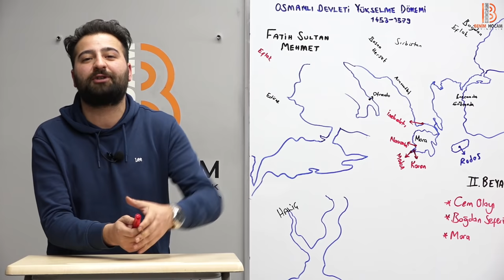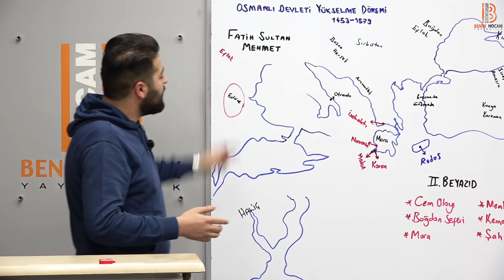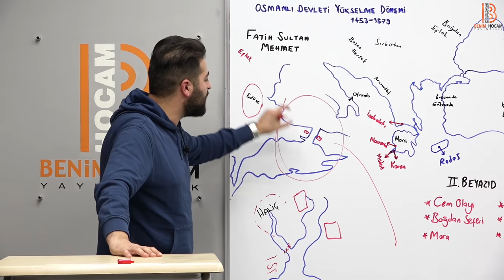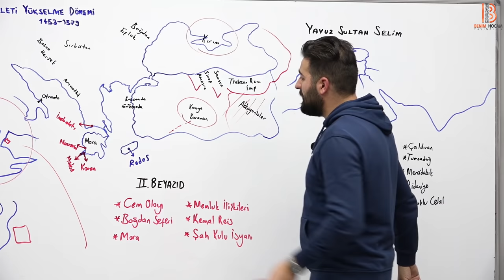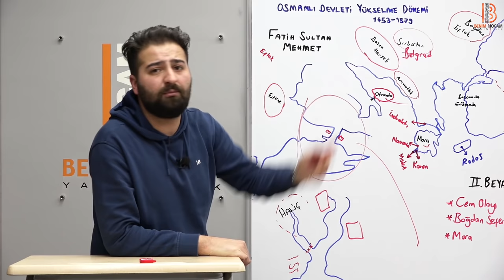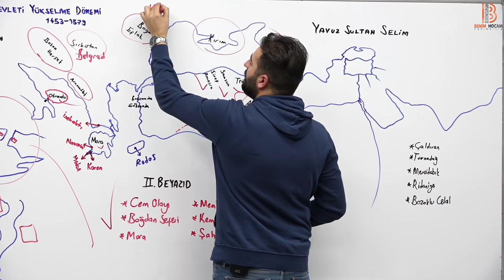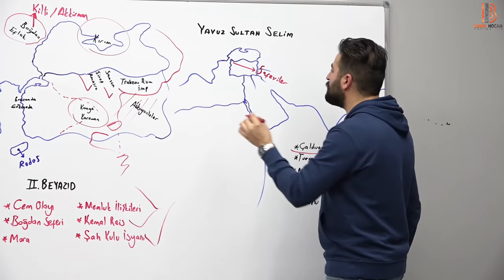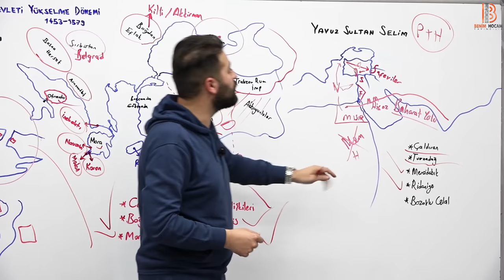14) KPSS Tarih Genel Tekrar - ​Osmanlı Devleti Yükselme Dönemi 1 - Günay GÖKTAŞ